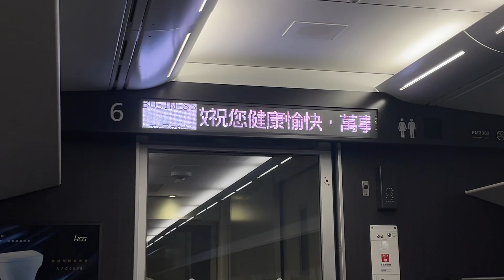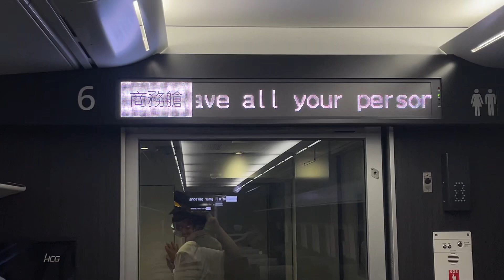因受颱風影響截短至羅東站！246次EMU3000型新自強號(代打柴聯)往羅東進入終點羅東站播音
拍攝時間：2023/7/27 20:26
車號：3008
沿途停靠：樹林、板橋、台北、松山、八堵、瑞芳、雙溪、頭城、礁溪、宜蘭、羅東。

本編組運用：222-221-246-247